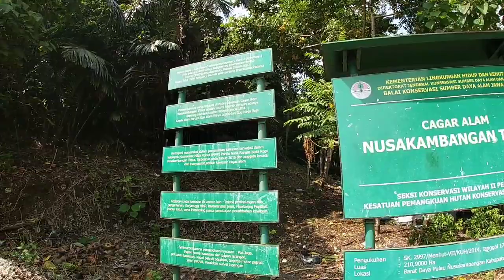NUSAKAMBANGAN CILACAP PANTAI PASIR PUTIH DAN SEKITARNYA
Cilacap merupakan sebuah kabupaten di pesisir selatan jawa tengah yang mempunyai berbagai macam tempat wisata,mulai dari wisata alam yang eksotik hingga wisata budaya yang patut untuk di jelajahi.Wisata Pulau Nusa Kambangan merupakan destinasi andalan yang ada di cilicap. Di kawasan pulau nusakambangan menyediakan berbagai wahana wisata alam yang tidak kalah indahnya dengan karimun jawa yang ada di jepara. Wisata pantai hingga hutan tropis pun siap menyambut anda apabila berkunjung ke tempat ini. Recomended banget deh tempatnya.